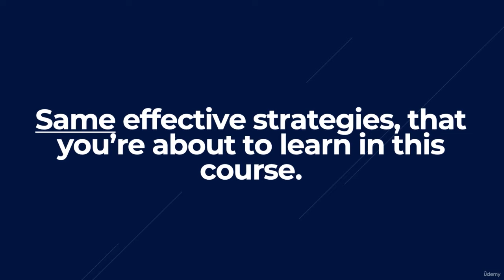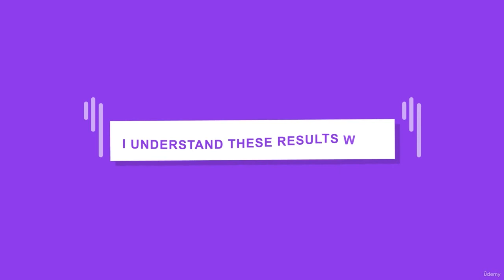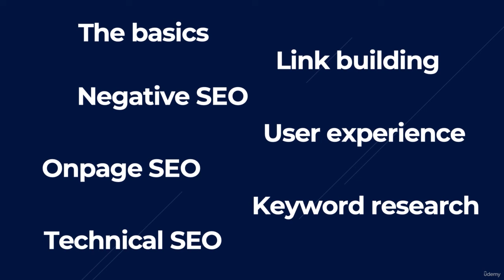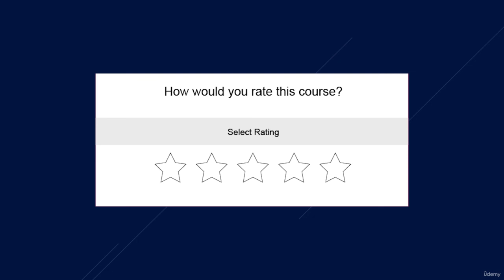2 What To Expect + Proof This Works | The Ultimate SEO Training 2022 + SEO For Wordpress Websites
Stop wasting time following so called "SEO Experts" that do not practice what they preach.

I own the Award Winning SEO Agency in the UK and in this course, I'll reveal the entire process we use at the agency to rank a website onto the first page of Google, step by step.

This process is PROVEN and works.

Maybe you’re completely new to SEO or maybe you’re an advanced SEO expert and are looking to expand your knowledge.

Whichever one it is, you can be sure I’ve got you covered.

I don’t just talk the talk; I actually walk the walk and live it too.

At the end of the course I’m going to share with you some real-time results that I’ve managed to achieve for my own website and clients websites too all by following the same strategies you’re going to learn in this course.

This stuff is SUPER powerful.

Instead of just giving you the theory and then leaving it up to you to figure it all out, you can watch over my shoulder and see how to implement everything! From the keyword research, Onpage SEO, Link building.. you name it.. I'll show you exactly how everything is done.

I'll also give you access to the exact spreadsheets I use at my agency so you have everything at your disposal.

What you’ll learn by taking this SEO course

• Learn more about SEO and understand how it all works
• How to structure and optimise your website to rank on page 1
• How to find the best keywords to target for your website
• Understanding the role of content in SEO
• Find out how to spy on your competitors and see what SEO efforts they have been getting up to
• How to find 100s of content ideas for your blog
• How to build powerful backlinks that will crush the competition
• Master technical SEO and outsmart your competitors

Literally everything you need to be able to implement a successful SEO campaign.